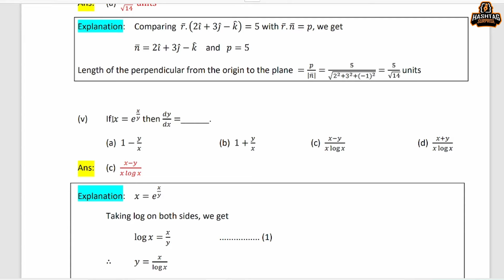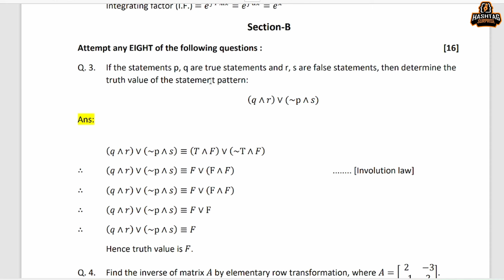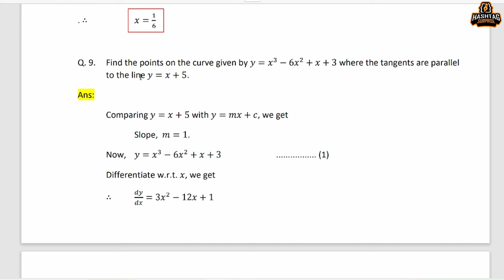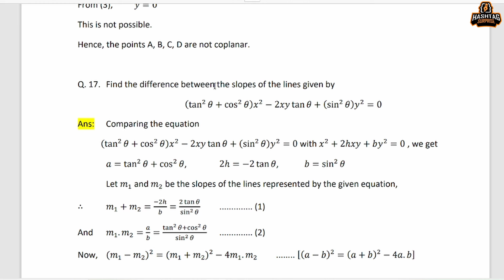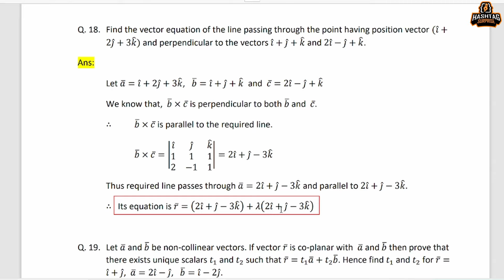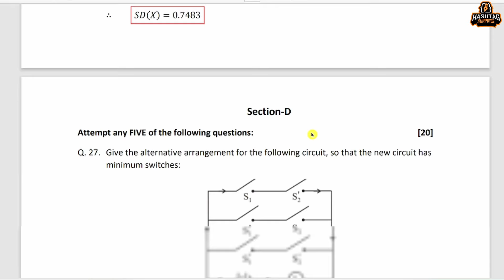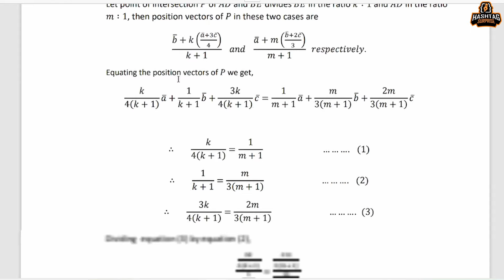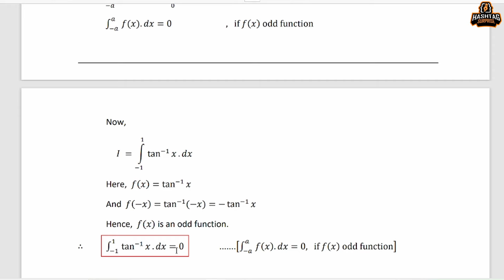Mathematics 2024 HSC Repeater Board Exam Question Paper Solution | Complete Solution Maharashtra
HSC Mathematics 2024 Repeater Board Exam Question Paper Solution | Complete Solution Maharashtra Board 25th July 2024 :

In this video, I have shown the answer of Mathematics 2024 Repeater Board Exam Question Paper which was conducted on 25th July 2024.